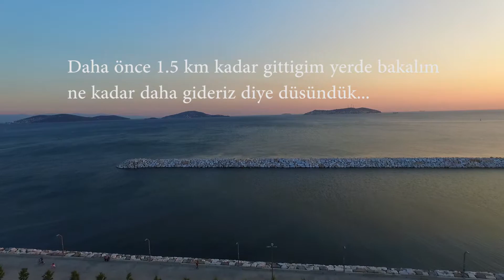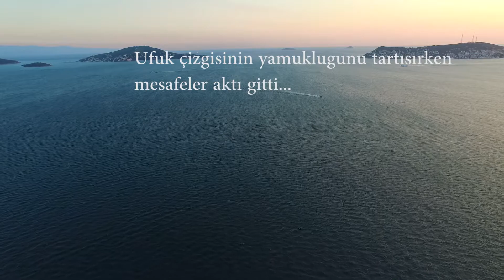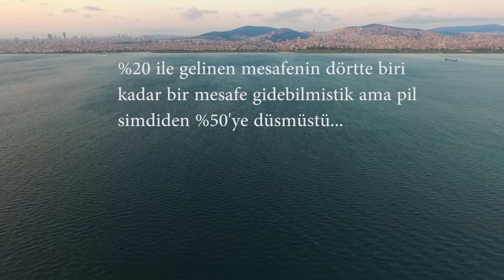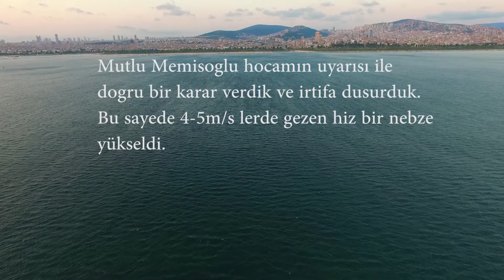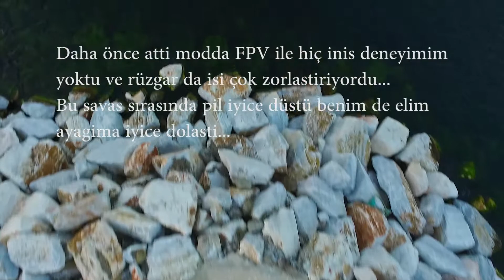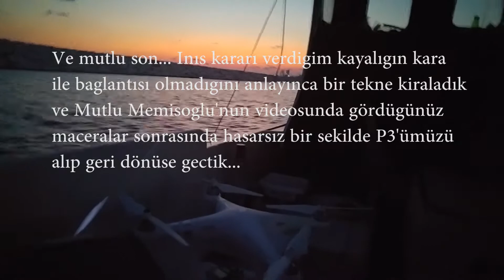Phantom 3 Adv - Acil İniş - İdealtepe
Rüzgar sebebi ile pil sorunu yaşayan P3'ün maceraları.